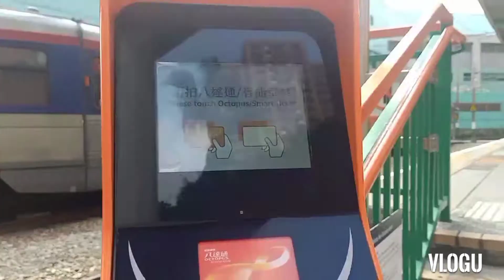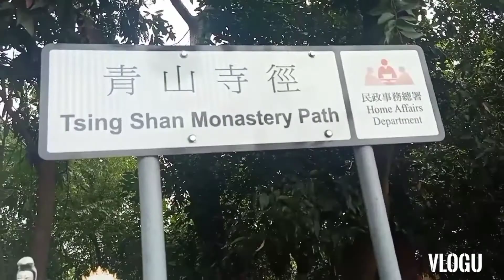Castle Peak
Castle Peak or Pui To Shan is a 583-m high peak in the western New Territories of Hong Kong. In contrast to its Chinese name, which means green hill, Castle Peak is notorious for its severe loss of vegetation and weathering of its granite surface.

Distance:6.5 Km
Duration:5.0 hours
Difficult⭐️⭐️⭐️⭐️